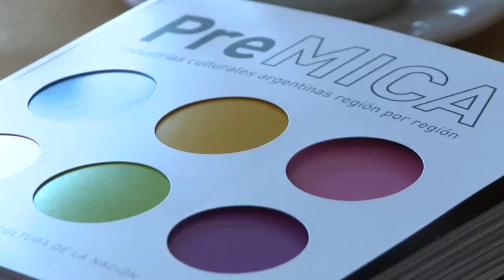Mercado de Industrias Culturales del Sur, MICSUR, reunión preparatoria.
En el 2014 las Industrias Culturales del Sur tendrán un espacio para la integración.

Primeros lineamientos para desarrollar Mercado de industrias culturales del Sur.

Luego de dos días de trabajo el comité ejecutivo del Mercado de industrias culturales del Sur --MICSUR-definió el alcance, sectores de participación y sede, entre otros aspectos donde se realizará este espacio de circulación cultural.

Entre las conclusiones a las que llegó el Comité, se dio a conocer que la sede para la realización del MICSUR, será la ciudad de Mar del Plata, Argentina del 15 al 18 de Mayo del 2014.